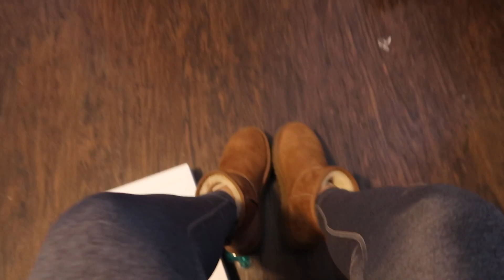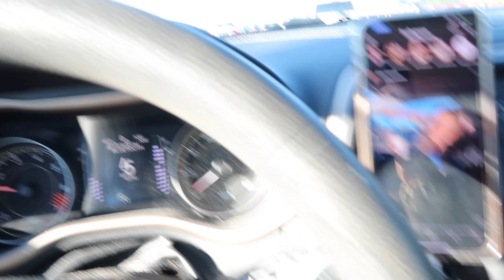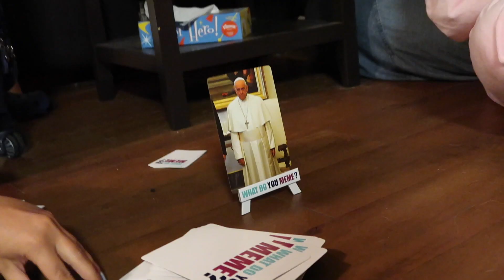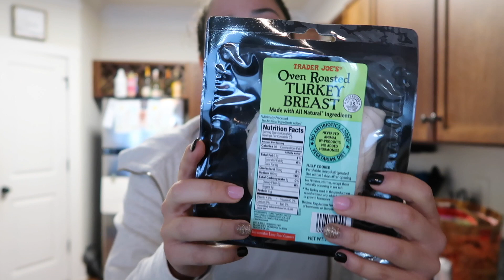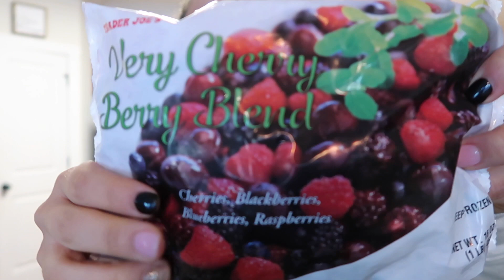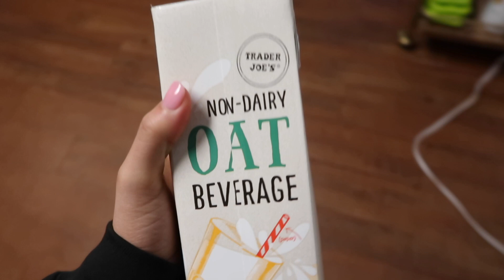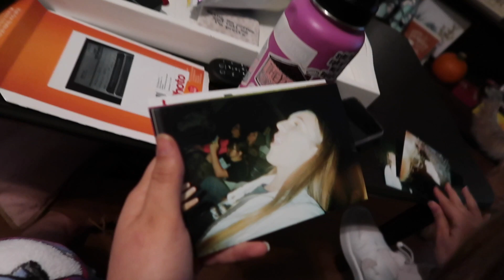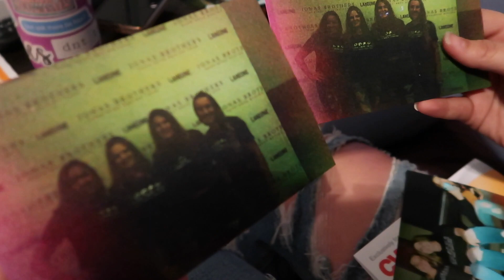college days in my life | new vlog camera, driving back to school, healthy grocery haul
Today's vlog is me driving back to Tallahassee for my last semester ever and I am very sad about it, but I am going to make it a good semester. I also showed you guys a healthy trader joe's haul because I am trying to start the year off right with eating healthy.